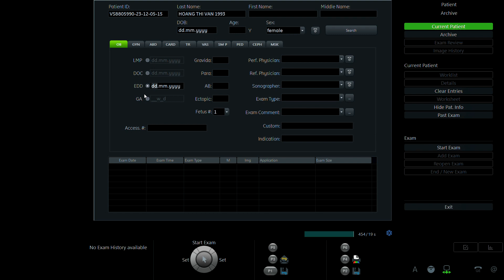HOÀNG THỊ VẤN 1993 p1 01